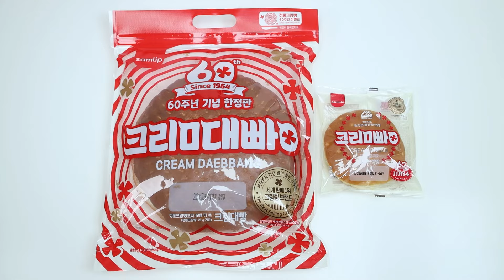대왕디저트 먹방 Giant dessert mukbang 점보도시락 라면 빅 팝콘 크림빵 ramen big Candy 재미있는영상 JJAEMI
💗 JJAEMI의 재미있고 맛있는 대왕 디저트 먹방
💗크림빵 , 크림대빵💗도시락 라면 , 점보 도시락 라면💗야쿠르트 , 큰야쿠르트💗트러플팝콘 , 큰 콤보팝콘💗츄파춥스

💗Jumbo dosirak cup Ramen
💗 JJAEMI’s fun and delicious dessert mukbang
💗Cream bread, Cream bread💗dosirak cup Ramen, Jumbo dosirak cup Ramen💗Yakult, Big yogurt💗Truffle popcorn, Big combo popcorn💗Chupa Chups